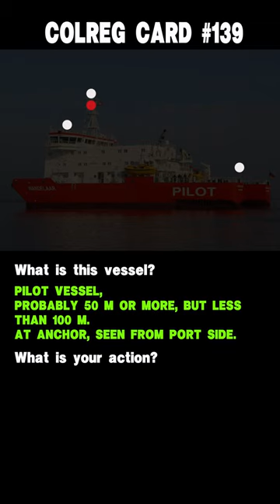#139 Colreg card. Ship's navigation lights and action to avoid collision.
Colregs 72 cards, lights and shapes. ROR cards for self-examination. International Regulations for Preventing Collisions at Sea. The Rules of the Road. Navigation lights. Pilot boat, pilot vessel.